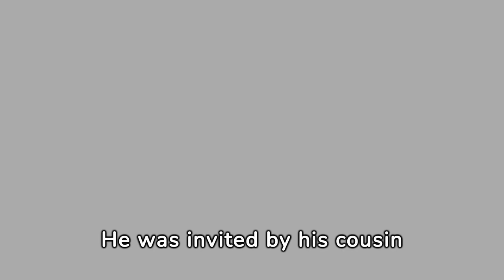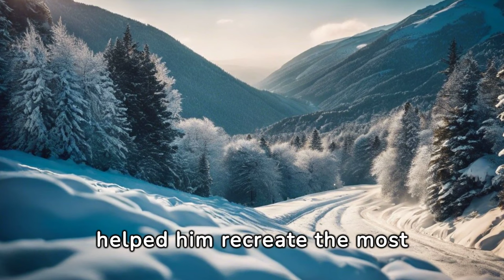Film The Society of the Snow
Today we bring you the summary of the movie The Snow Society, this is a Spanish dramatic film from 2023, directed and written by JA Bayona, based on the book of the same name by Pablo Vierci, which in turn is based on the documentary homonymous of Gonzalo Arijón, which recounts the accident of flight five hundred and seventy-one of the Uruguayan Air Force in the Andes mountain range in nineteen seventy-two.